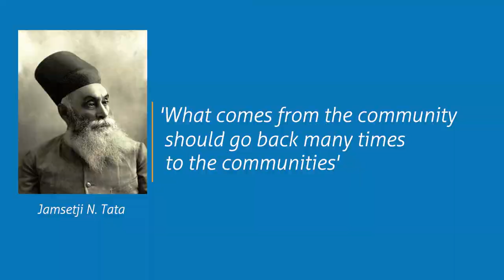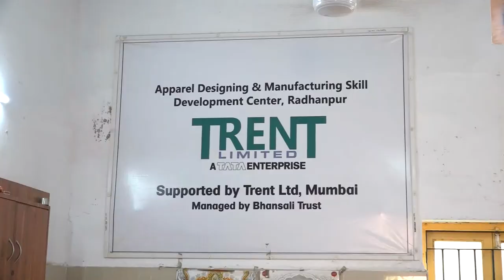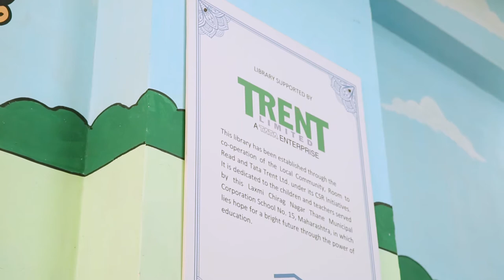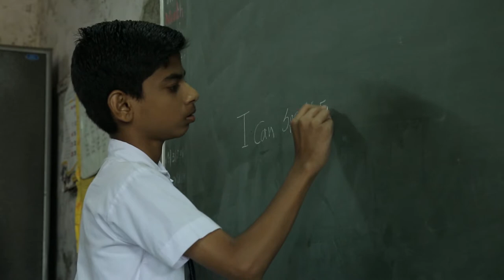TRENT CSR Film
The Film Shows various CSR Initiatives conducted by Tata Trent towards the community.